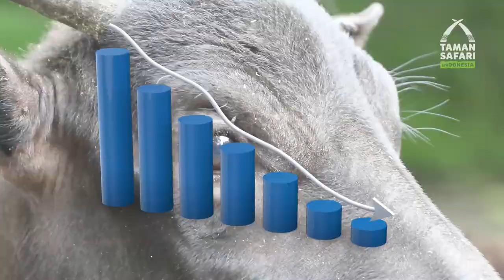ACTION INDONESIA DAY - Kegiatan Konservasi dalam Penyelamatan Satwa-Satwa Langka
Action Indonesia Day merupakan hari kampanye satwa yang didedikasikan untuk meningkatkan kepedulian masyarakat akan pentingnya satwa Indonesia. Khususnya anoa, banteng jawa, babirusa dan harimau sumatera.

Keempat jenis satwa tersebut masuk kedalam program konsorsium Global Species Management Plan yang digagas oleh Perhimpunan Kebun Binatang Se-Indonesia (PKBSI) dan mitra dari luar negeri seperti IUCN-SSC Asian Wild Cattle Specialist Group, AZA, EAZA, dan IUCN-SSC Wild Pig Specialist Group) dan didukung oleh Kementerian Lingkungan Hidup dan Kehutanan RI.